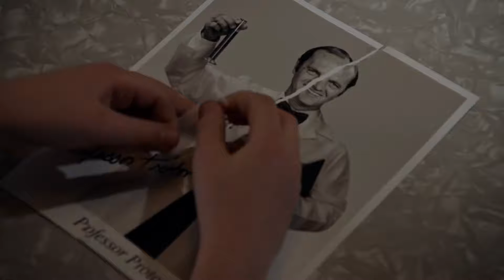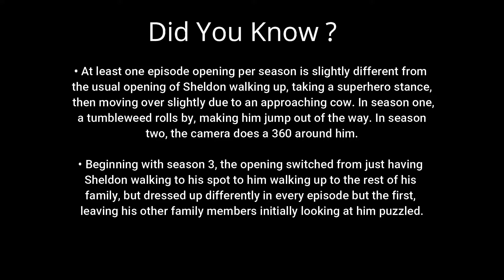When George and Mary have marriage problems Young Sheldon 4x18 Season 04 Finale 1080p